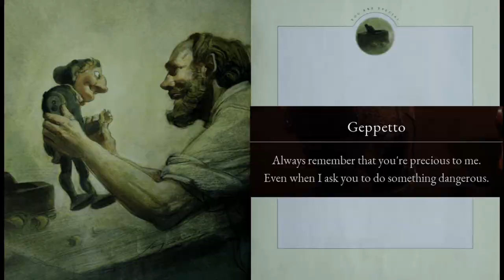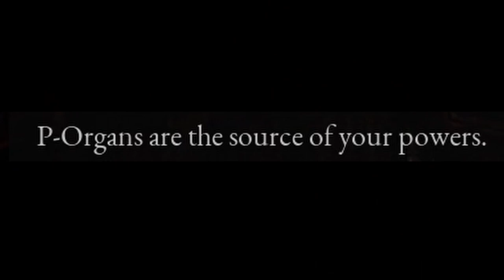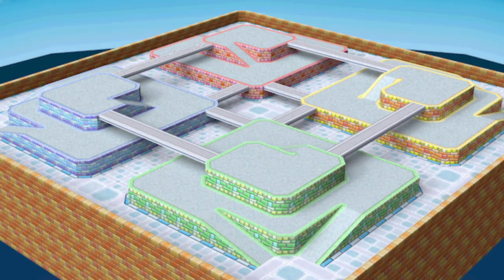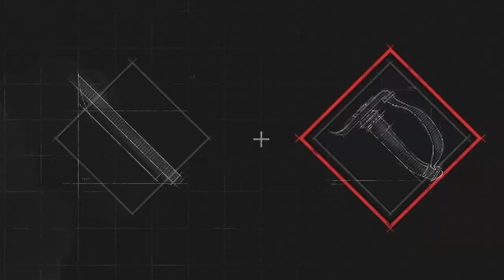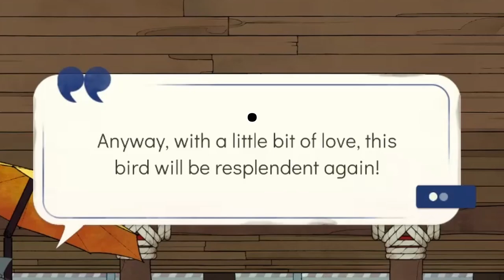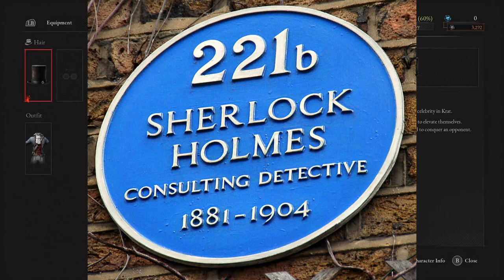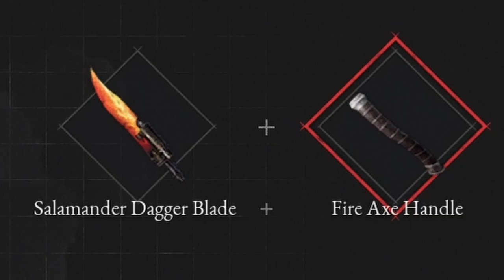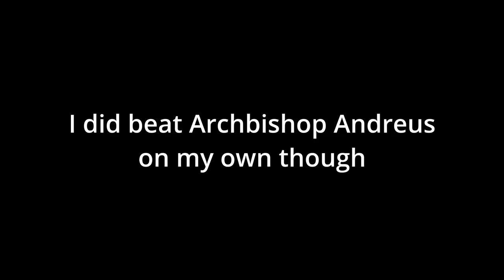Lies of C - Episode 2: Priestly Bones and Sherlock Holmes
This one turned into a double feature: 2 areas and 2 bosses.